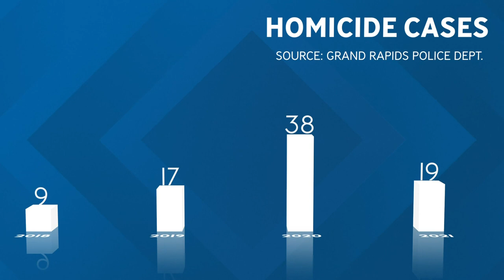Grand Rapids homicides down, other violent crimes up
In addition, more guns were recovered in the city this year compared to the last several years.